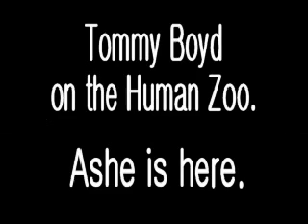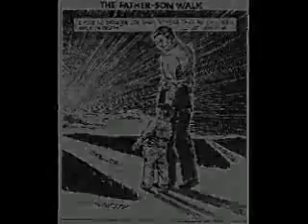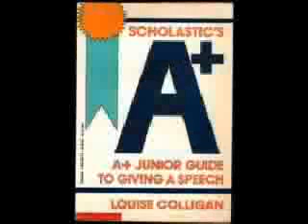Professor Stephen hawking again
The concluding part of Dr Hawking's groundbreaking speech on the future of humanity, recorded in 2000.